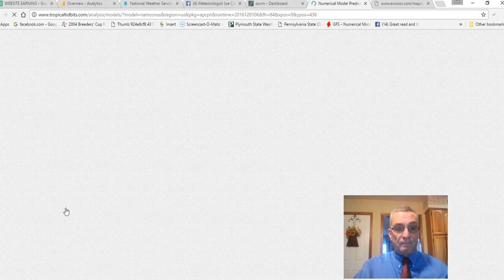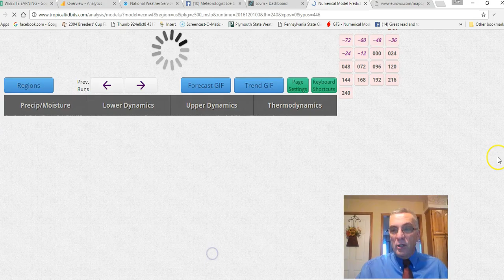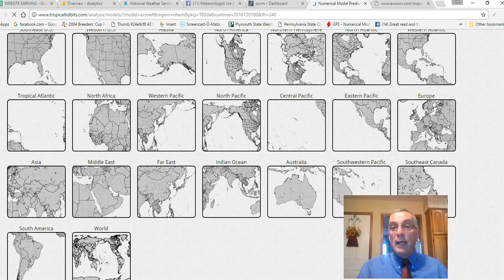Colder Stormy Pattern Ahead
Weather models differ on how to handle energy now moving into the Southwest. How fast and how much gets ejected eastward? Is the midwest snowstorm now off the table? Will the northeast see some snow and ice? European and gfs model analysis